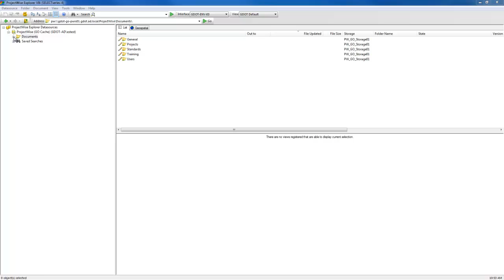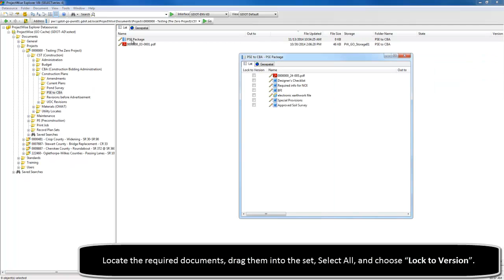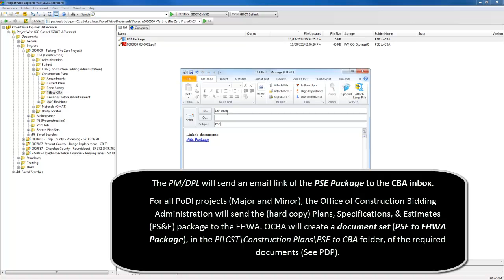Final Plans Submission Workflow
GDOT Process for submission of Final Plans in ProjectWise